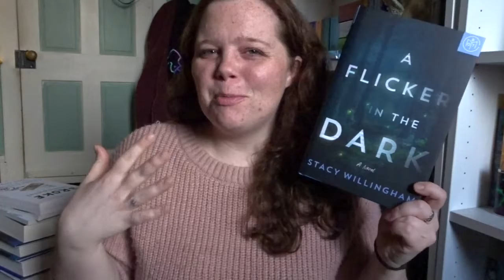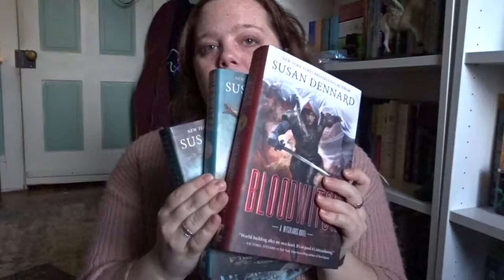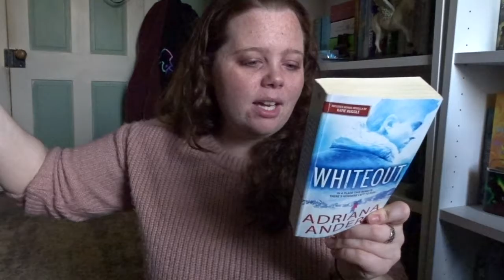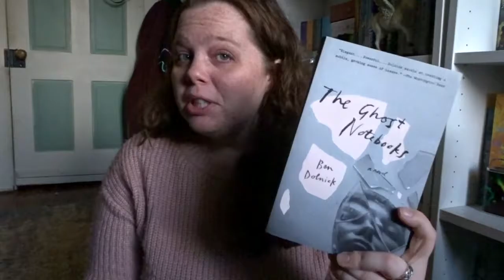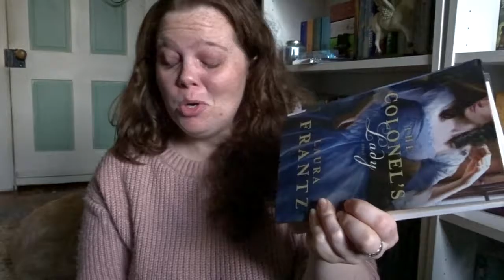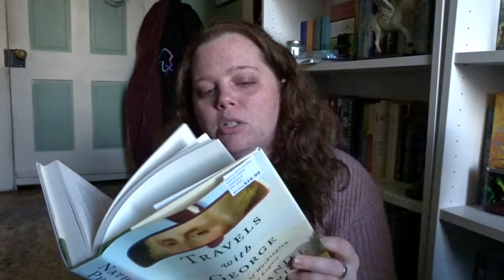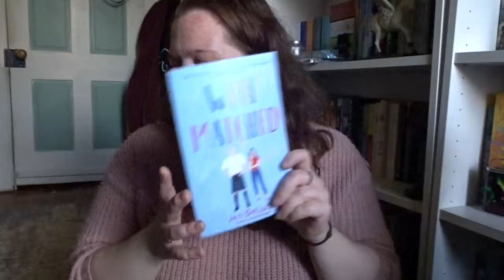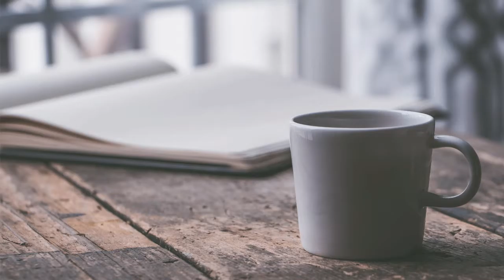(most of) the books i bought last year | HUGE HAUL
Amazon Wishlist